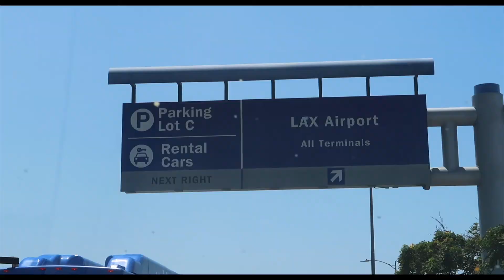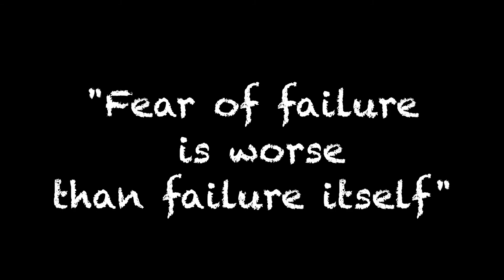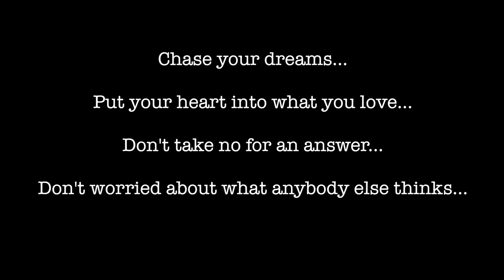Summer Edit 2017 Noah Sokaler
This is an insane edit of my entire summer hope you enjoyed

Check out All of the full videos that were used in the edit

2017 Goals: 500 Subscribers 15,000 video views all you have to do is click the buttons

I'm just a 17 year old who wants to have fun

"Difficult Roads Often Lead To Beautiful Destinations"